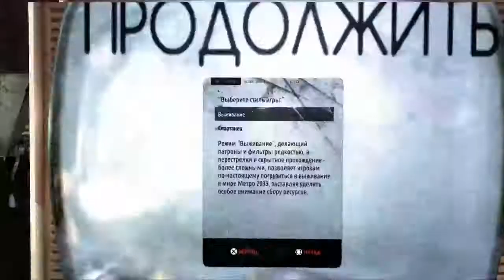Metro 2033 Redux пробная версия